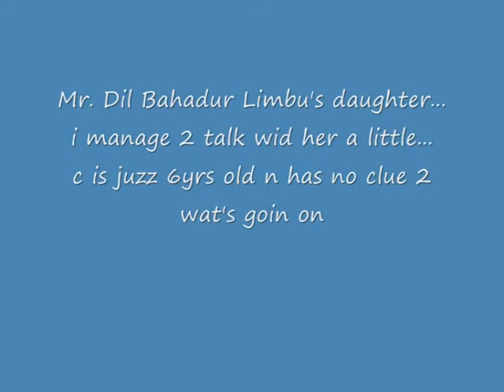To all Neplese- marking the shot of Mr. dil bahadur limbu 2 (sangita's vlog)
Mr. Dil Bahadur Limbu was shot by HONG KONG POLICE on 17th MARCH 2009. Many of the South Asians in Hong Kong protest it to have a fair trial . It has been a year since that his wife and daughter have't got any justice from HONG KONG POLICE OR HONG KONG GOVERNMENT..To mark his death ,Hong KOng Neplese Federation organised this event to remember his innocent death . Also HONG KONG UNISON supported this event. Hong Kong Unison is very active NGO that helps Ethnic Minorites in Hong Kong with different kind of issues. Ms. FERMI WONG who is a executive director of Unison and Alan a social worker came to show thier support and voice out the issue to local reporters .it was held excat the same location where he was shot.This issue has been very critical in Hong KOng,Most of them believe it to be an example of Racism while others have thier own theory.

I(sangita gurung) got lucky and MR. Hem Kumar Limbu who is the chairperson of Hong KOng Neplese Federation invited me so i got this chance to show the event ot you guyz...videos  were shot by my bestfriend SITA RAI and ME(Sangita Gurung)..it was vey long so i made 2 part of this event..help spread this video to people and  see what they have to say about this whole incident..

PS:i got to hang out with his daughter,she is so sweet and inncoent.she had no idea to what's going .on.